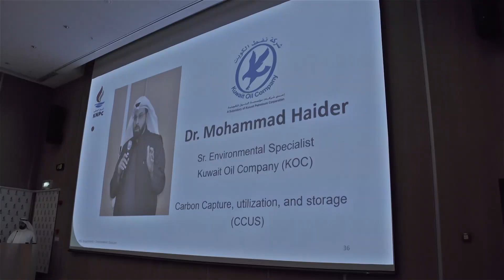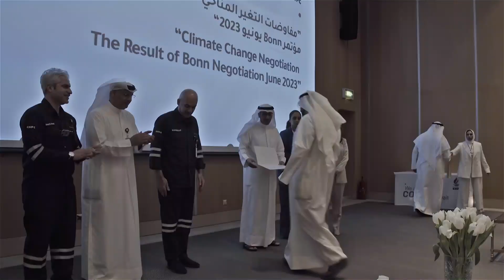محاضرة مفاوضات التغير المناخي - نتيجة مفاوضات مؤتمر بون يونيو 2023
بحضور الإدارة العليا وعدد من موظفي الشركة، أقامت "البترول الوطنية" محاضرة بعنوان "مفاوضات التغير المناخي - نتيجة مفاوضات مؤتمر Bonn يونيو 2023"